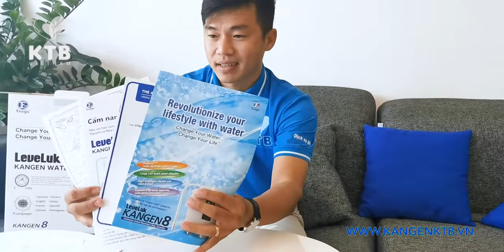KTB Kangen Việt Nam | CÙNG ĐẬP HỘP MÁY ĐIỆN GIẢI KANGEN TỐT NHẤT THỊ TRƯỜNG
Trong hai năm gần đây, phong trào tìm hiểu nước điện giải ion kiềm trở nên thiết thực hơn bao giờ hết. Đặc biệt là máy Kangen K8 với chất lượng vô cùng tuyệt vời, thế, bên trong hộp máy sẽ có gì? Cùng Kangen KTB đập hộp và giải toả sự tò mò về máy Kangen K8 nhé!

KTB VIỆT NAM | PHÂN PHỐI MÁY ĐIỆN GIẢI TẠO NƯỚC KANGEN ĐƯỢC ỦY QUYỀN CHÍNH THỨC TỪ ENAGIC
🏠043 Nguyễn Văn Linh, Phú Mỹ Hưng, Quận 7, TP. HCM
⏲ Thứ 3 - thứ 7 từ 9h - 18h30